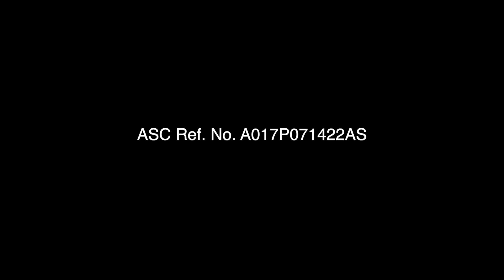Try these scents from Avon Fragrances | All About Makeup and Beauty | Avon PH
Tried, tested, and true fragrance faves. Discover your new favorite scent from the number 1 fine fragrance brand in the Philippines today.

or place your orders through your Avon Rep.